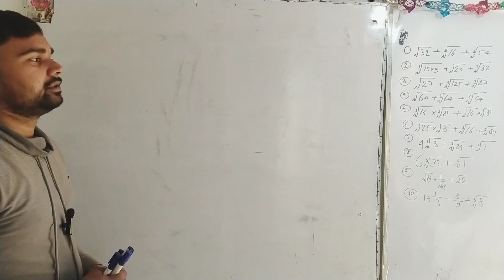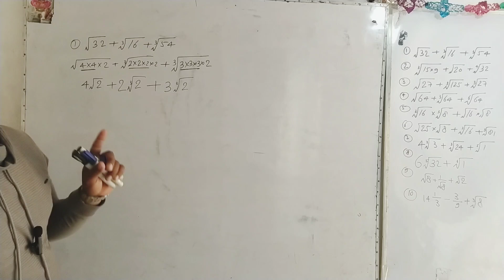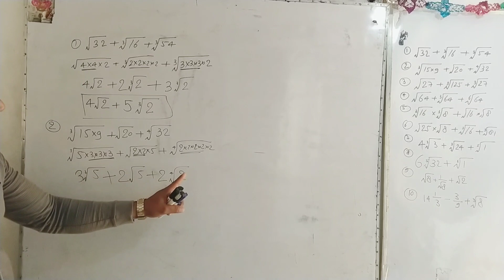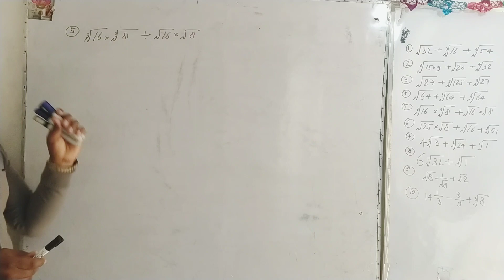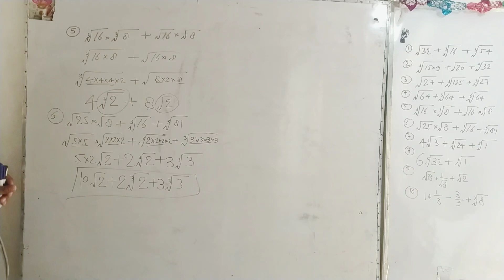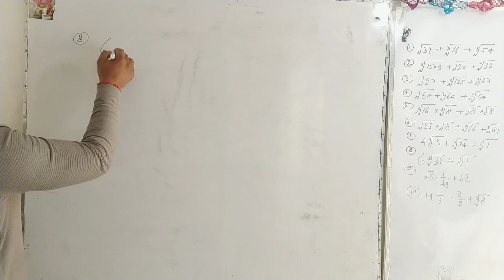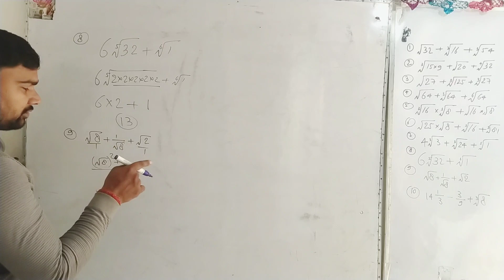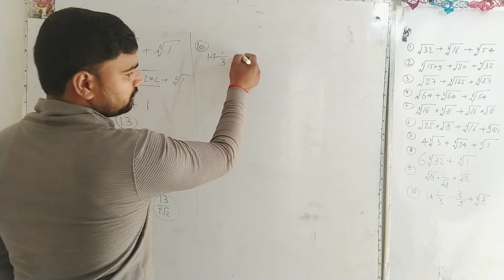Maths20-20series5th basicmaths Folallclass